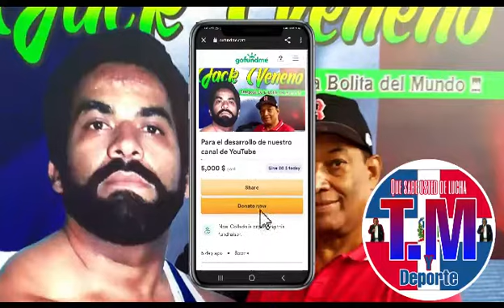lucha libre Dominicana Cat Killer vs carlitos caribian col